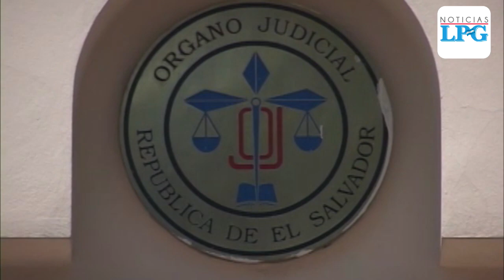Corte Suprema de Justicia demanda a Instituto de Acceso a la Información Pública